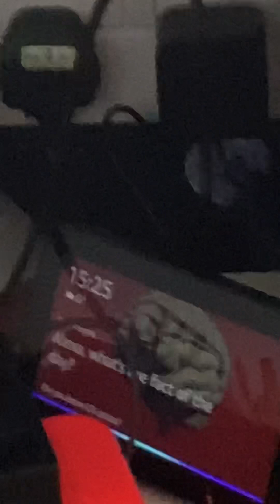Part 2 of the all nighters